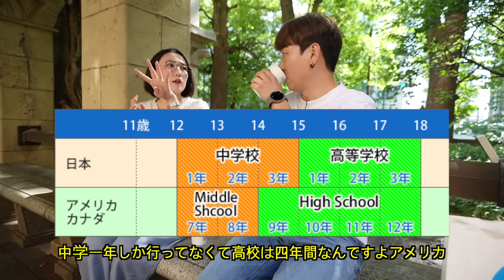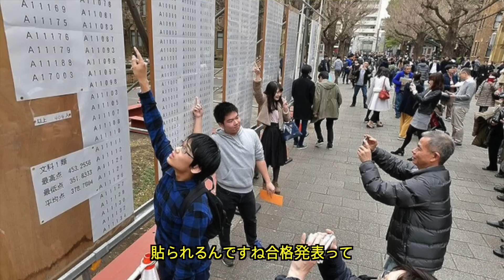日本を支える最強頭脳東大生の話を聞いたら感動で胸が熱くなりました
【JIN × BEIGIC】Special Collaboration
去年コラボし好評だったBEIGICとまたコラボが実現しました！
手に取ってくださった皆様ももう使ってしまってなくなるのでまたコラボないの？などDMやコメントをいただいてましたが、またコラボすることができました！

【期間】
5月25日(木)～5月31日(水)限定

JINMAY

【30%OFF】
(2023年12月期限のもの)

全アイテム
(ご案内：動画に出ているディスカバリーキットは現在リニューアル中だそうです)

【購入者全員プレゼント】
5000円(税込)以上購入でソフトニングボディローション1本、
さらに1万円(税込)以上購入の方は2本もらえます！

※今回プレゼントのボディローションの使用期限は7月末日となります

人にも環境にも優しくあることを目指し、廃棄削減に取り組んでいます
ぜひこの取組みにご理解、ご賛同いただけましたら嬉しいです！

9 Nov 2022 - 8 Nov 2023